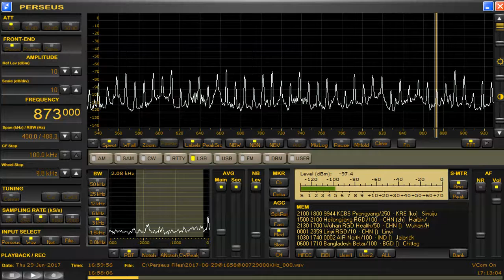873 kHz BB Theme music June 29,2017 1700 UTC